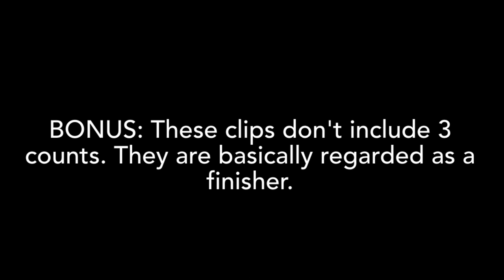NXT Rare Finishers (Dark Match, Live Show)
NXT rare finishers

They were used at Live Show, Dark Match and PC Show.